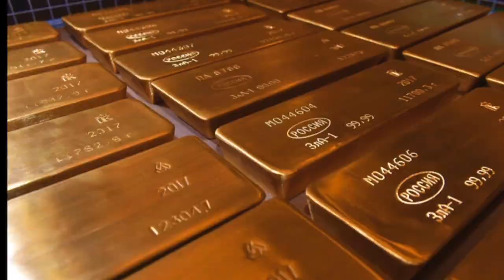✅ Покончить с русским фашизмом! Больше оружия для Украины!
🇺🇦 Слава Украине! Героям Слава 🇺🇦!
Друзья   @UA_News
информационно - аналитический канал
На нашем канале    Вы найдёте Самые горячие новости!